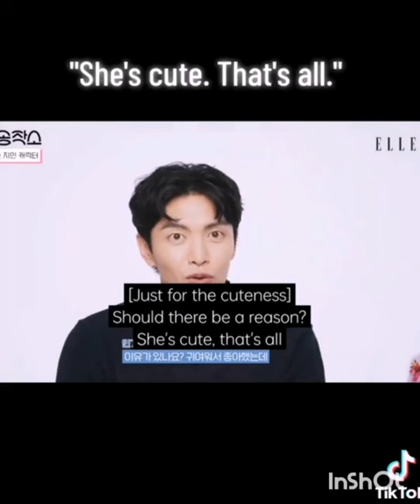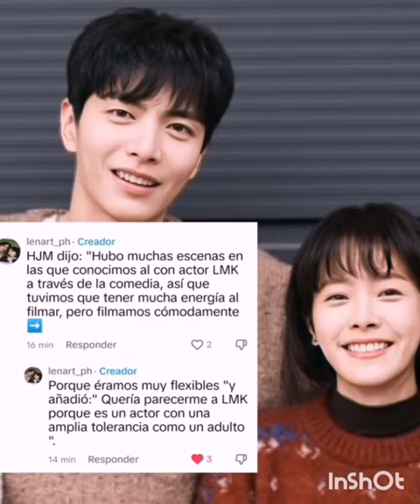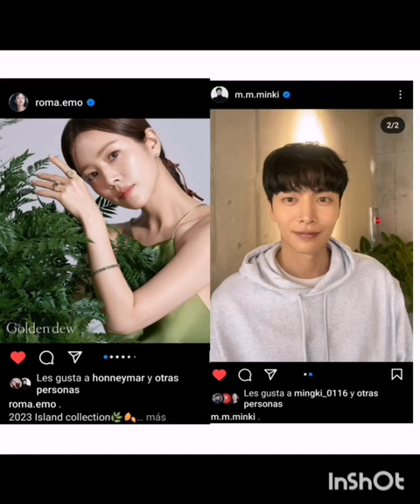Lee Min Ki and Han Ji Min / Behind scenes / bts moments